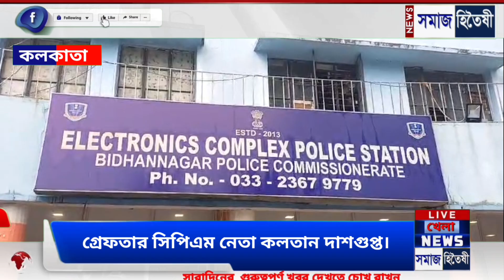আরজি কর আবহে কুণাল ঘোষের শেয়ার করা অডিয়ো ঘিরে শোরগোল এবার গ্রেফতার সিপিএম নেতা কলতান দাশগুপ্ত।